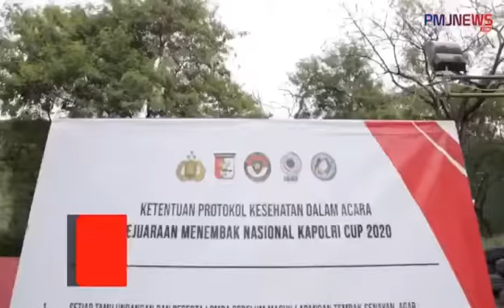Polres Tegal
Mengukir Prestasi ditengah Pandemi

KapolriCup2020 Kapolri, Jenderal Pol. Drs. Idham Azis, M.Si., menggelar kejuaraan menembak Kapolri Cup dalam rangka memperingati Hari Bhayangkara Ke-74 yang dilaksanakan pada tanggal 23 Juli hingga 26 Juli 2020.

Digelar ditengah pandemi Covid-19, Kapolri Cup tetap mengedepankan protokol kesehatan.
Kadiv Humas Polri, Irjen Pol. Raden Prabowo Argo Yuwono, S.I.K., M.Si., menyampaikan bahwa Kapolri Cup digelar agar para atlet tetap bisa menyalurkan bakatnya karena pandemi bukanlah penghalang untuk dapat mengukir prestasi.